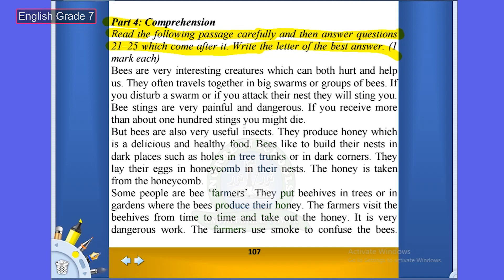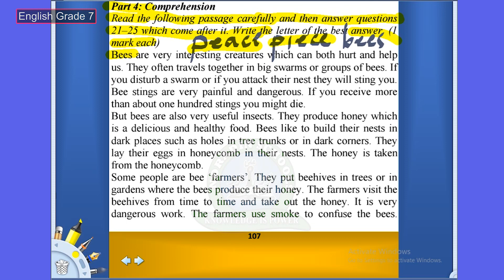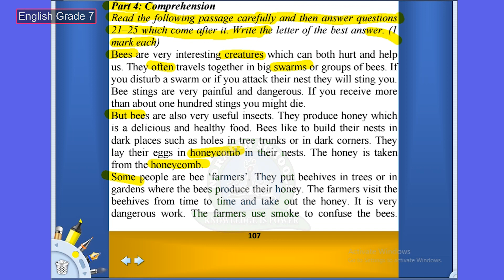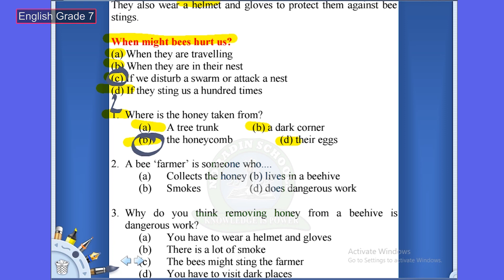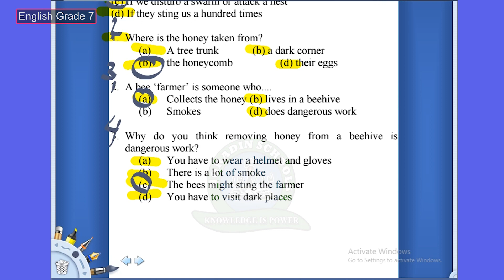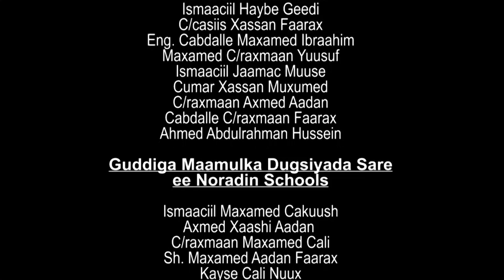GRADE 7 ENGLISH 10 05 2020